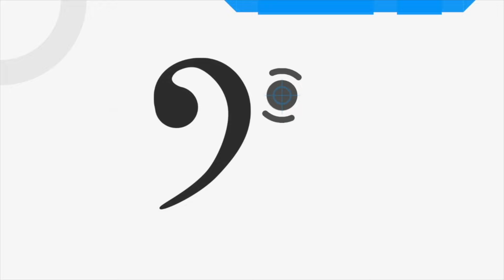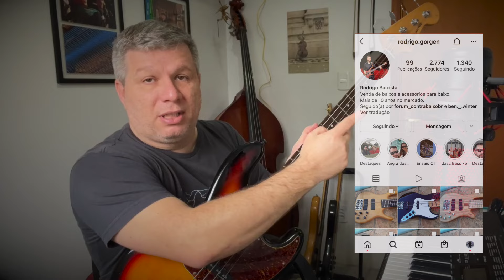Gear Review #159 - Squier Jazz Bass Vintage Modified